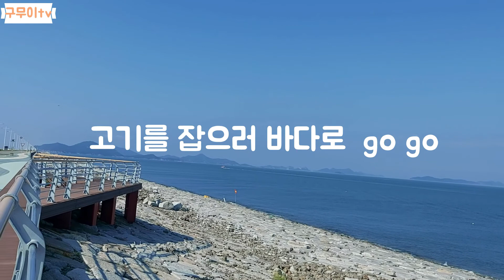물고기 잡으러 갔다가 고기는 한마리도 못잡고 구경만 하다 왔네요. fishing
-요즘 낚시하시분들이 참 많아요.
-안전하고 깨끗한 낚시 문화가 되었으면 합니다.